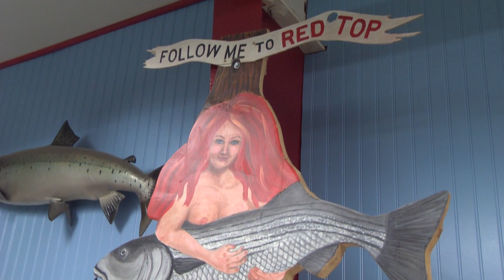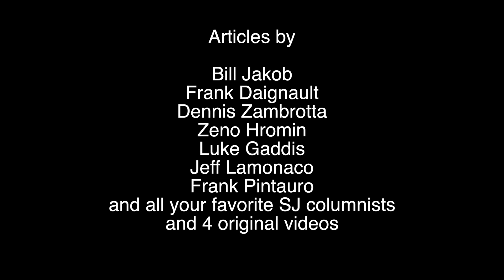Surfcaster's Journal Issue # 26 video preview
Preview of exclusive videos and articles appearing in the July 2014, issue # 26 of the Surfcaster's journal Online Magazine